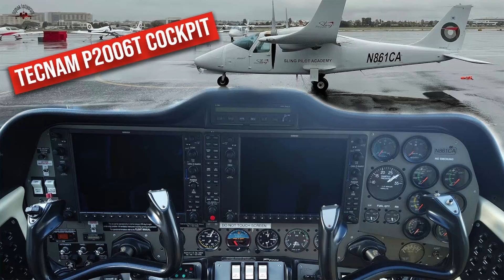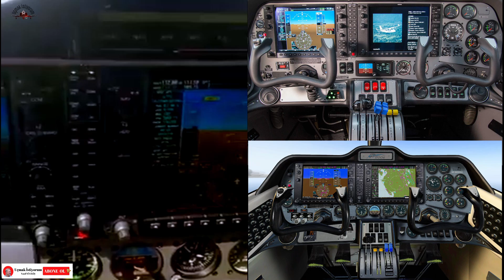Tecnam P2006T (The Lightest Twin-Engine) Engine Start (Motor Çalıştırma)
Bu videoda, Tecnam P2006T (The Lightest Twin-Engine) uçağına ait motor çalıştırma işlemleri adım adım gösterilmektedir.

1. Kapı ve Emniyet Kontrolleri:
   - Kapıların kapalı ve kilitli olduğundan emin olun.
   - Yangın söndürücü, ilk yardım kiti, uçak dokümanlarının mevcut ve güncel olduğunu kontrol edin.
   - Emniyet kemerlerini bağlayın ve park frenini ayarlayın.

2. Kontrol ve Hazırlık Adımları:
   - Kumandaların düzgün çalıştığını kontrol edin.
   - Gaz kolunun sertlik derecesini ayarlayın.
   - Sigortaların ve alternatif statik portun doğru pozisyonda olduğunu kontrol edin.
   - İniş takımlarının indirildiğini doğrulayın.

3. Motor Hazırlığı ve Çalıştırma:
   - Master switch'i açın ve aviyonikleri devreye alın.
   - Voltmetre ve yangın dedektörünü test edin.
   - Karbüratör ısıtmasını kapatın ve pervane kollarını ileriye alın.
   - Yakıt seviyelerini kontrol edin ve yakıt pompalarını açın.

4. Motor Çalıştırma Prosedürü:
   - Sağ ve sol motorları sırayla çalıştırın.
   - Motorların RPM'lerini 1200'e ayarlayın.
   - Yağ basıncının yeşil bölgede olduğundan emin olun.

5. Son Kontroller ve Hazırlık:
   - Aviyonikleri tekrar açın ve voltmetreyi kontrol edin.
   - Motor göstergelerinin doğru çalıştığını kontrol edin.
   - Navigasyon ışıklarını açın, radyo frekanslarını ayarlayın ve transponderi etkinleştirin.

𝗕𝘂 𝘃𝗶𝗱𝗲𝗼𝗻𝘂𝗻 𝗰̧𝗲𝗸𝗶𝗺𝗶𝗻𝗶 𝗴𝗲𝗿𝗰̧𝗲𝗸𝗹𝗲𝘀̧𝘁𝗶𝗿𝗲𝗻 𝗘𝗿𝗮𝗵 𝗨𝗰̧𝘂𝘀̧ 𝗢𝗸𝘂𝗹𝘂 𝗢̈𝗴̆𝗿𝗲𝘁𝗺𝗲𝗻 𝗣𝗶𝗹𝗼𝘁𝘂 𝘃𝗲 𝗔𝗹𝗯𝗮𝘆 𝗡𝗲𝗷𝗮𝘁 𝗬𝗘𝗚̆𝗘𝗡 𝗵𝗼𝗰𝗮𝗺𝗮, 𝗸𝗲𝗻𝗱𝗶 𝗸𝗮𝗻𝗮𝗹ı𝗻𝗱𝗮𝗸𝗶 𝘃𝗶𝗱𝗲𝗼𝗹𝗮𝗿ı𝗻ı 𝗽𝗮𝘆𝗹𝗮𝘀̧ı𝗺 𝗶𝘇𝗻𝗶 𝘃𝗲𝗿𝗱𝗶𝗴̆𝗶 𝗶𝗰̧𝗶𝗻 𝘁𝗲𝘀̧𝗲𝗸𝗸𝘂̈𝗿 𝗲𝗱𝗲𝗿𝗶𝗺.